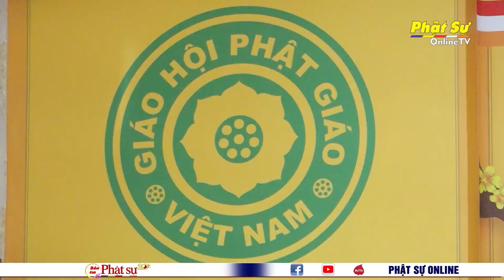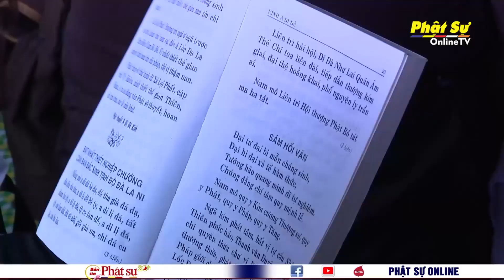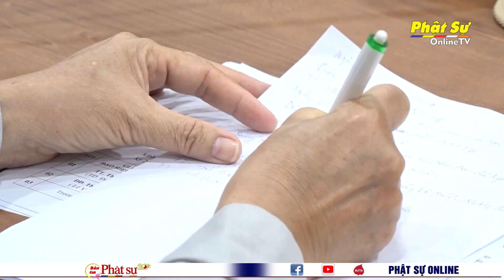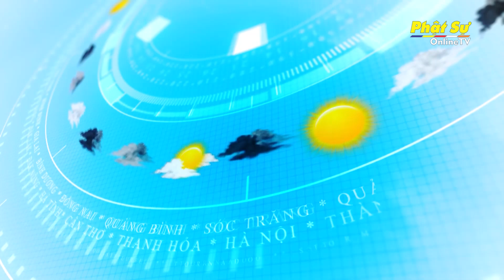BẢN TIN PHẬT SỰ 20h (TUẦN 07) - Chủ nhật, Ngày 19/02/2023 (29/01 năm Quý Mão)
BẢN TIN PHẬT SỰ 20h (TUẦN 07)
Chủ nhật, Ngày 19/02/2023 (29/01 năm Quý Mão)

HỘI NGHỊ LẦN THỨ I - BAN THƯỜNG TRỰC HỘI ĐỒNG CHỨNG MINH GHPGVN KHÓA IX

TP.HCM: TÂN ĐẠI SỨ ẤN ĐỘ THĂM HÒA THƯỢNG CHỦ TỊCH

TP.HCM: TƯỞNG NIỆM ĐỨC ĐỆ NHỊ PHÁP CHỦ GHPGVN – ĐẠI LÃO HÒA THƯỢNG THÍCH TÂM TỊCH

HÀ NỘI: TRANG NGHIÊM TƯỞNG NIỆM LẦN THỨ 18 ĐỨC ĐỆ NHỊ PHÁP CHỦ - ĐẠI LÃO HÒA THƯỢNG THÍCH TÂM TỊCH

TP. HCM: HỌP TRIỂN KHAI KẾ HOẠCH TỔ CHỨC LỄ RA MẮT BAN TỪ THIỆN XÃ HỘI TƯ NHIỆM KỲ 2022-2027

BÌNH PHƯỚC: PHÂN BAN NI GIỚI TỈNH HỌP BÁO CÁO TIẾN ĐỘ TỔ CHỨC ĐẠI LỄ TƯỞNG NIỆM ĐỨC THÁNH TỔ NI ĐẠI ÁI ĐẠO

TP.HCM: CHÙA MINH ĐẠO TỔ CHỨC NGÀY HỘI “HIẾN MÁU CỨU NGƯỜI – HÀNH BỒ TÁT ĐẠO”

KIÊN GIANG: TỊNH XÁ NGỌC SƠN KẾT HỢP CHÙA PHẬT QUANG PHỔ CHIẾU TRAO QUÀ CHO BÀ CON CÓ HOÀN CẢNH KHÓ KHĂN

TIỀN GIANG: CHÙA PHƯỚC LINH TỔ CHỨC KHÁNH THÀNH ĐƯỜNG GIAO THÔNG NÔNG THÔN